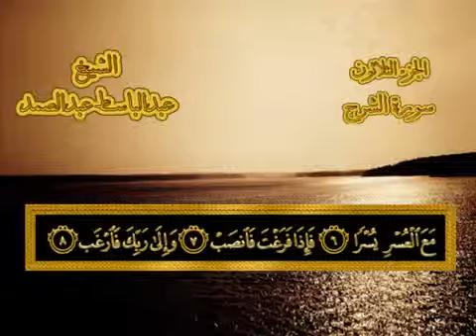سورة_الشرح الشيخ عبدالباسط_عبدالصمد رحمه الله